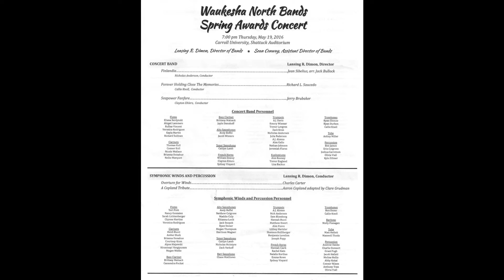Waukesha North Symphony Orchestra Springs Awards Concert Performance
Performed at Carroll University, Shattuck Auditorium on 5/19/2016